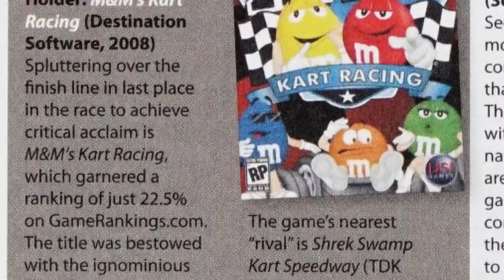7 Weirdest Kart Racers We May Have Imagined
You're seeing this kart racers too, right?